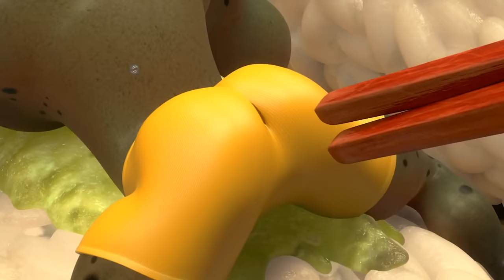LARVA - TOWER STACK | Cartoons For Children | LARVA Full Episodes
In the back alley of the bustling New York, Red, Yellow and Brown play tower stack.Tired of losing, Red brings in... a ring!
But Yellow and Brown manage to skillfully stack and balance impossible objects on top of the ring.
Wobble, wobble... What will go on top of the wobbling tower?"

🐌 THE CHARACTERS 🐌
💛 Yellow 💛